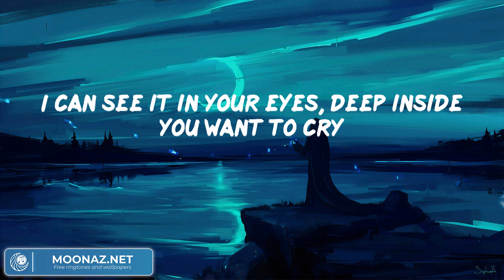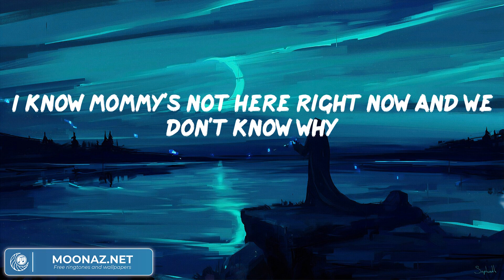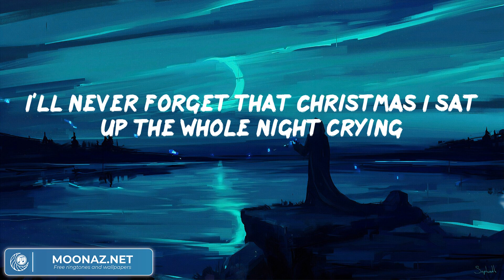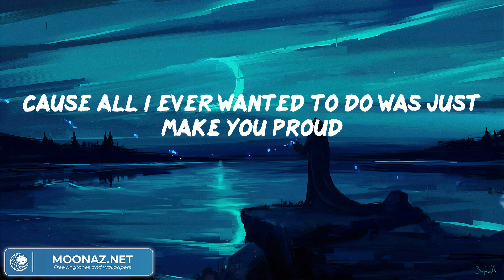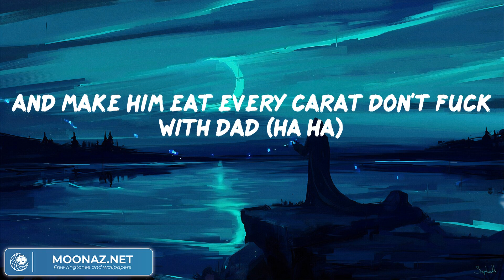Eminem - Mockingbird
Eminem - Mockingbird (Lyrics)
Eminem - Mockingbird (Video Lyric)